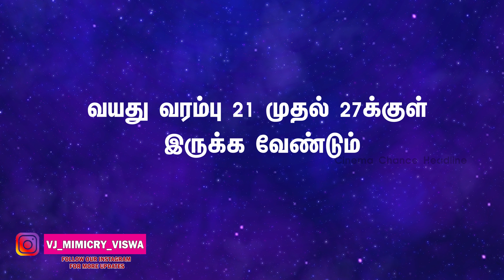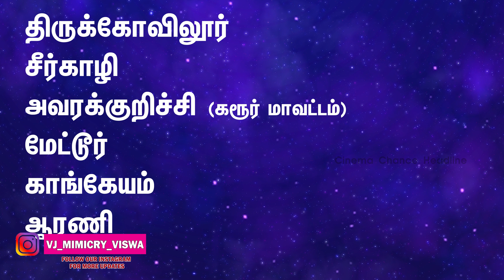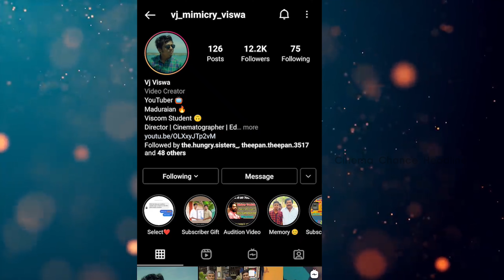News Channel Wanted Reportes Jobs | News 7 Tamil Jobs | Tamil News Channel Vacancy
News Channel Wanted Reportes Jobs